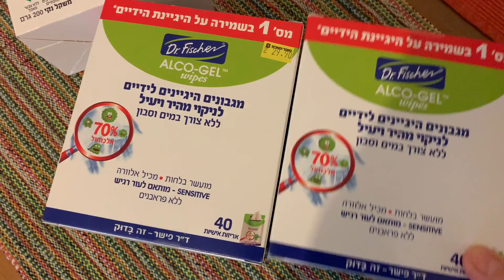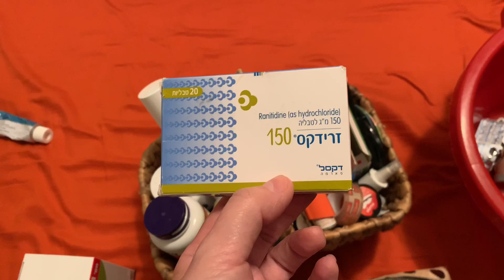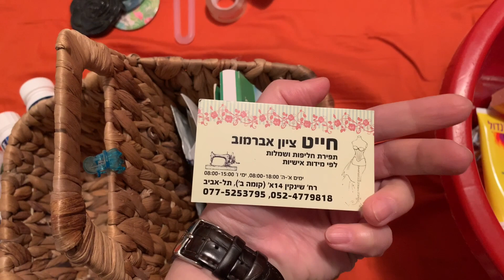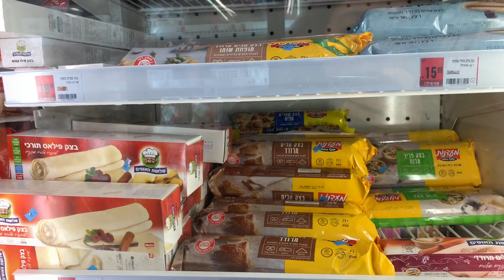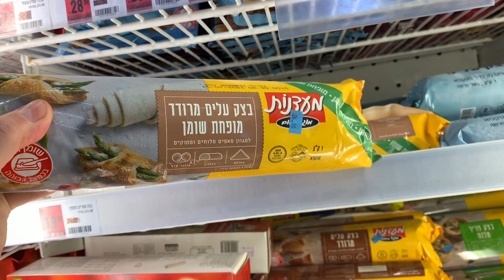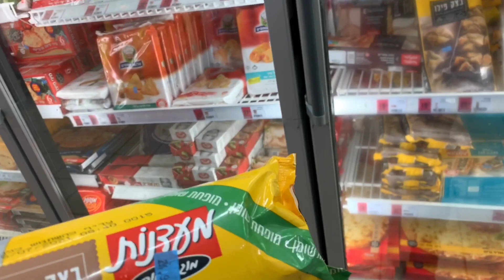Тель-Авив.Парфюм,наряд дня,магазин бац - Полное закрытие страны,последний кофе в этом месяце☹️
МОИ КАНАЛЫ

Мой почтовый ящик :
Israel
Tel-Aviv
postcode
6203221
16543
Ksenia TLV